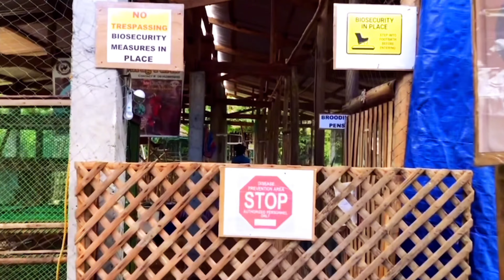MAGANDA ANG KITA SA DARAG NATIVE CHICKEN AT MABENTA SA MERKADO || MAGANDANG PANIMULA SA FARM ITO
kafarmers freerangechicken chicken farming farmer MAGANDA ANG KITA SA DARAG NATIVE CHICKEN AT MABENTA SA MERKADO || MAGANDANG PANIMULA SA FARM ITO.